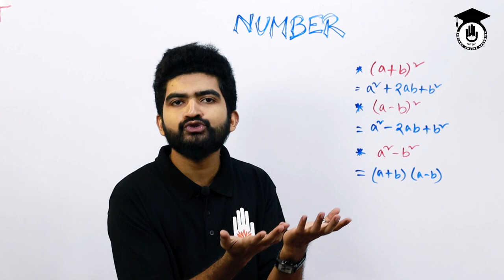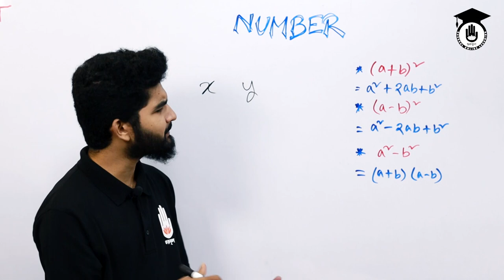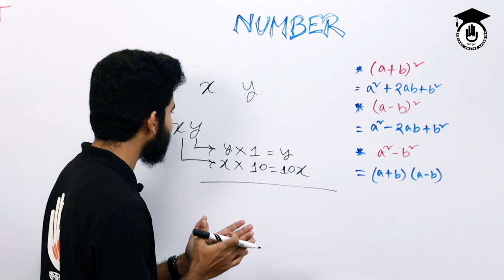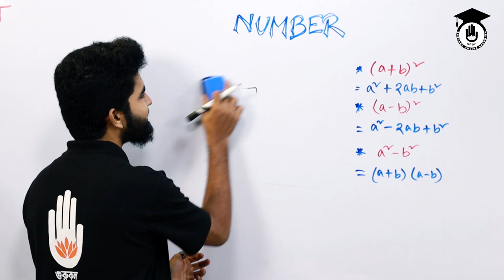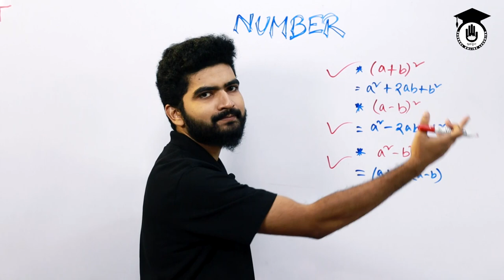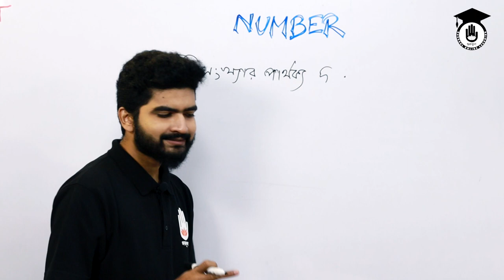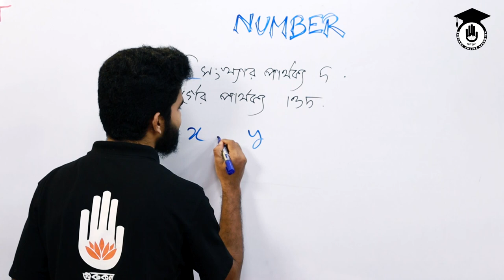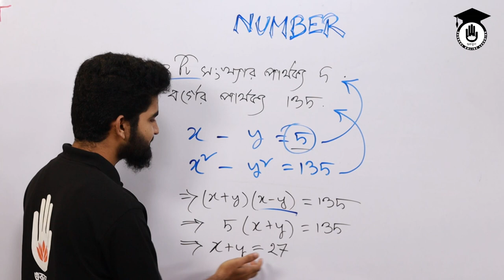Number (1/2) (সংখ্যা) | Math | University Admission Class | BCS Preparation | Gurukul CE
আমাদের গাণিতিক দক্ষতা নির্ভর করে কতটা দ্রুত আমরা কোন Clue বা Information থেকে সেই সংখ্যাটি খুঁজে বের করতে পারি। এভাবে সংখ্যা নির্ণয়ের কৌশল নিয়ে আলোচনা করা হয়েছে এই ভিডিও টিতে। ঢাকা বিশ্ববিদ্যালয়ের ডি ইউনিটসহ জাহাঙ্গীরনগরের বি, ই ও জি  ইউনিটে সমাধান করতে হয় নানান ধরনের অংক। এই বিষয়টি এসব প্রতিযোগিতামূলক পরীক্ষার জন্য খুবই গুরুত্বপূর্ণ।

ক্লাসটি নিয়েছেন নাফিস ফেরদৌস সাকিব।

ভিডিওটির পরবর্তী অংশ দেখতে ক্লিক করো এই লিঙ্কে..

ডি ইউনিট ও জাহাঙ্গীরনগর এর  বি, ই ও জি ইউনিটের প্রস্ততির জন্য গণিতের আরও ভিডিও দেখতে ক্লিক করুন :